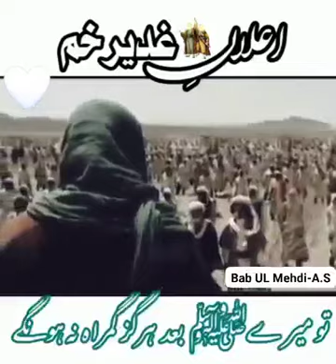Elan E Wilayat Imam ALI (as) Ghadeer E Khum 18 Zil hajj |Short Film|Al Abbas Majalis DGK